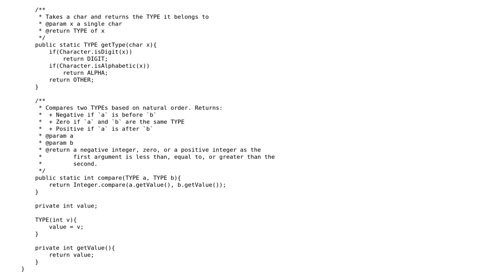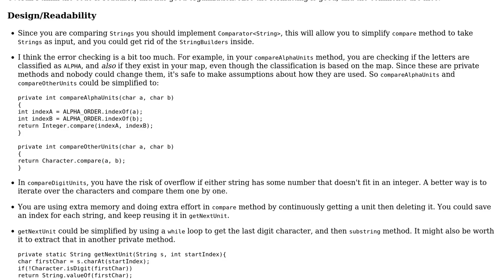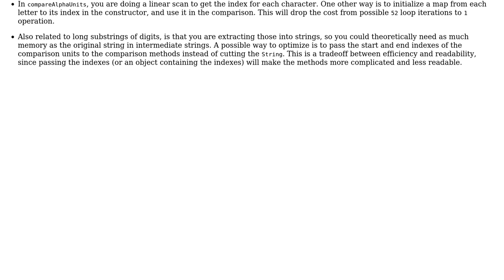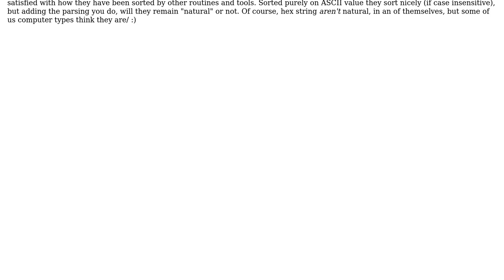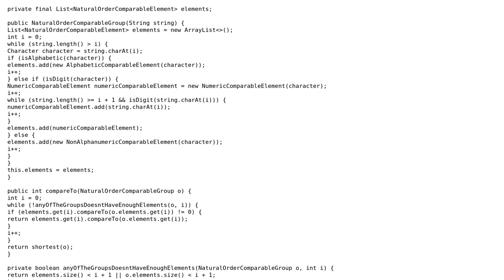Code Review: Natural Order Comparator (3 Solutions!!)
Code Review: Natural Order Comparator

With thanks & praise to God, and with thanks to the many people who have made this project possible! | Content (except music & images) licensed under CC BY-SA | Music | Images & others | With thanks to user NonlinearFruit user lmrn19 user Hesham Attia user Chindraba and the Stack Exchange Network Trademarks are property of their respective owners. You are responsible for your own actions.